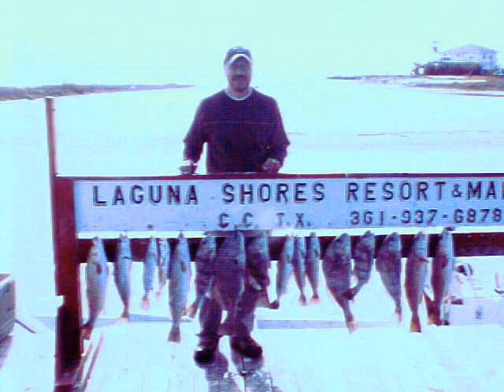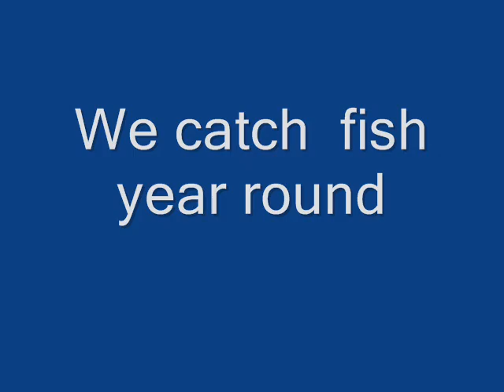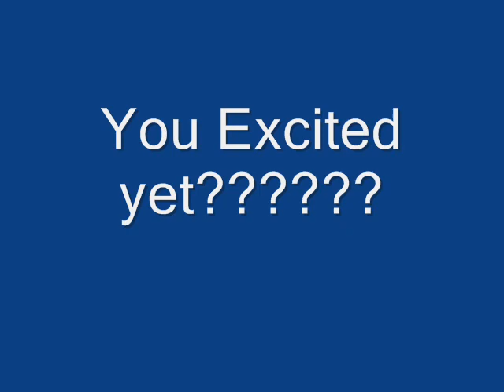boatshow2010_0003.wmv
Captain George Garza's Double G charters